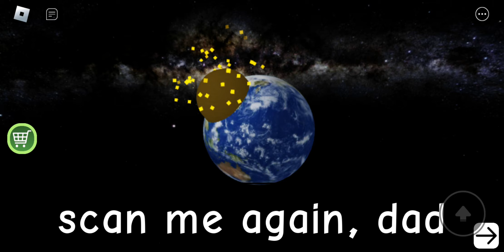Need More Poop Game | Update | Roblox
Funny Need More Poop Game @samiripad1